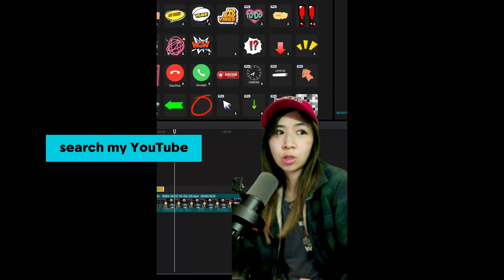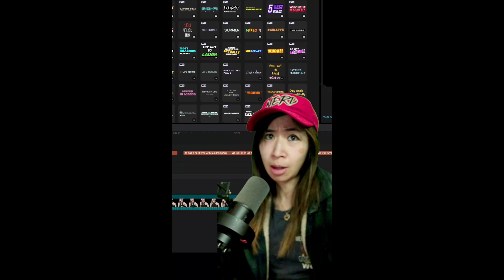apple why are you using ai instead of people again in your commercials and tutorials?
Don't you know that's deceiving!? tech dafuq is happening here.